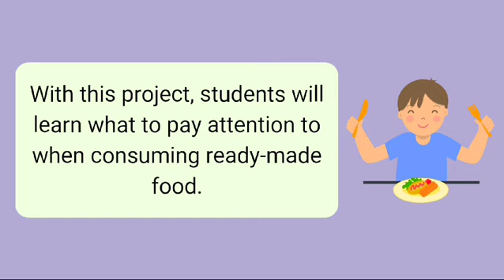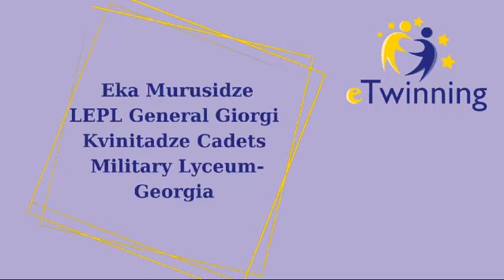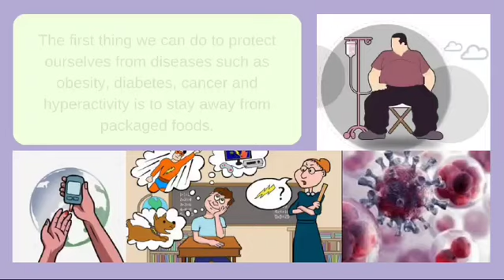Doğaya Dönüş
Kumluca Sosyal Bilimler Lisesi eTwinning projesi